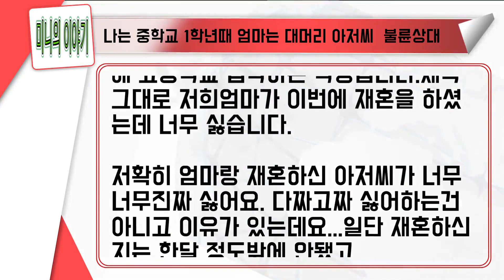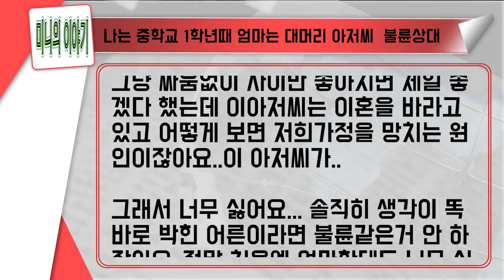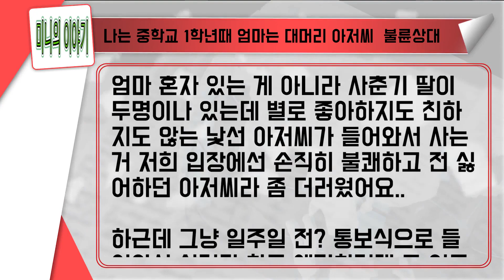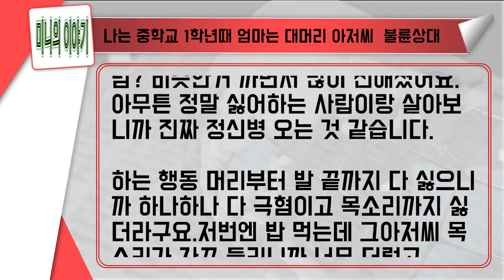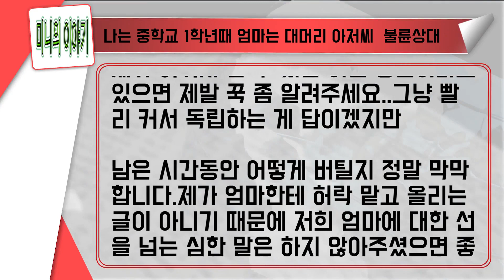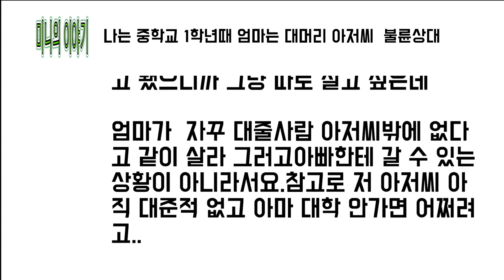[미니의 이야기] 나는 중학교 1학년때 엄마는 대머리 아저씨 불륜상대고 있었다!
미니의 이야기#2
▣"미니의 이야기" 유튜브 채널 구독
사연 제보는 아래 주소로 해주시면 감사하겠습니다.
많은 성원 부탁드려요
미니의 이야기- 꾸준히 매일 업데이트합니다
실시간 제보, 익명 제보 받습니다, 원본 혹은 재구성해서 업로드 합니다
만약 문제가 있으면 메일로 연락 주세요, 댓글을 달면 못 읽을 수도 있으니까요